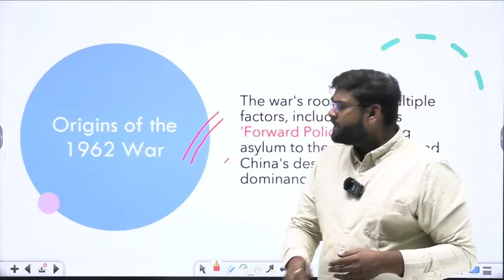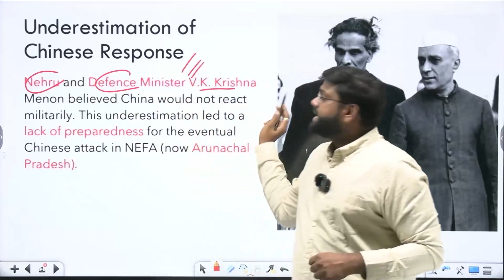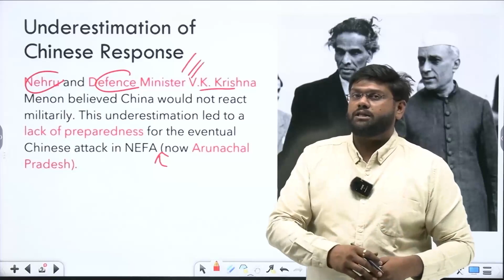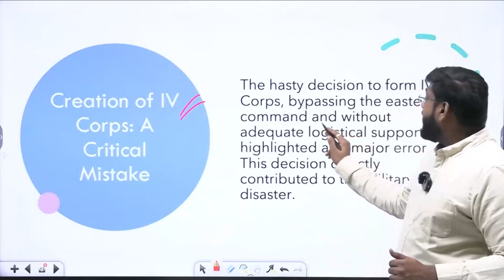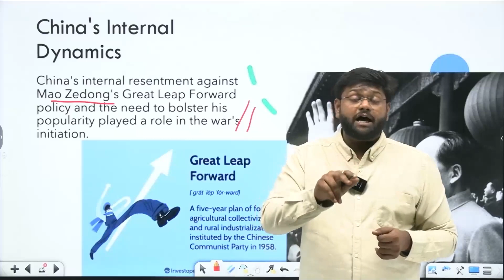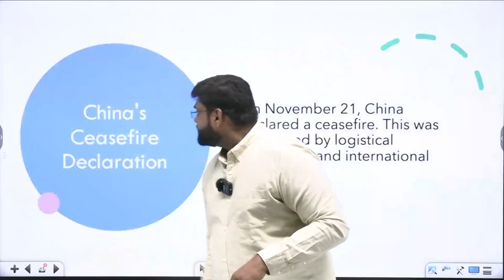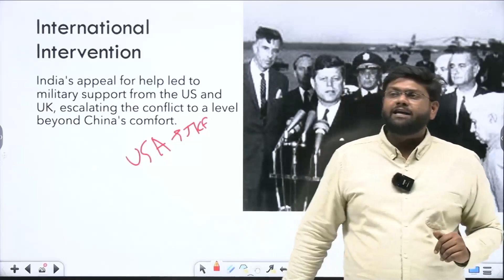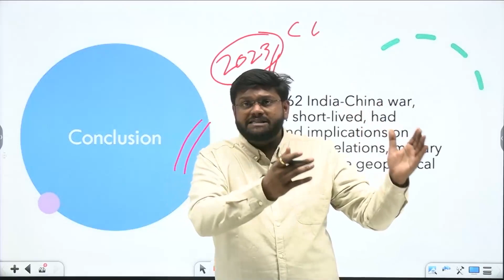Why China called ceasefire in a war it was winning against India | OnlyIAS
3 Years Foundation Course For IAS👨‍🎓
🌐 UPSC Foundation Batches 2025:
indian express newspaper today,
Indian express,